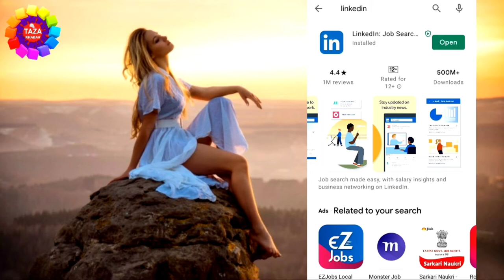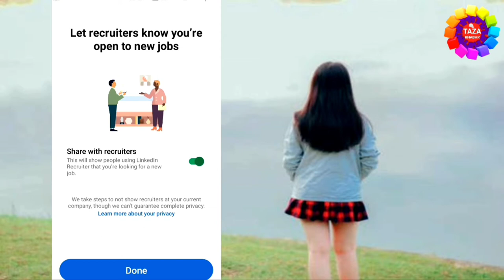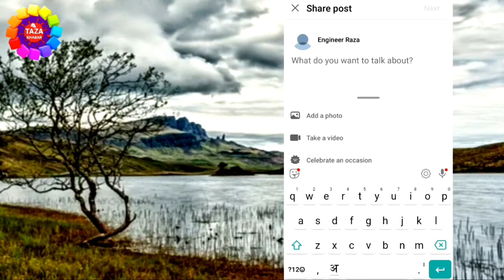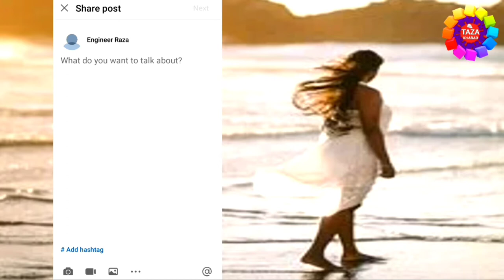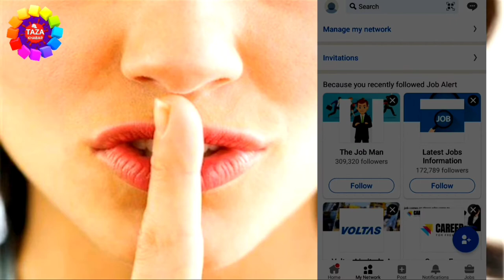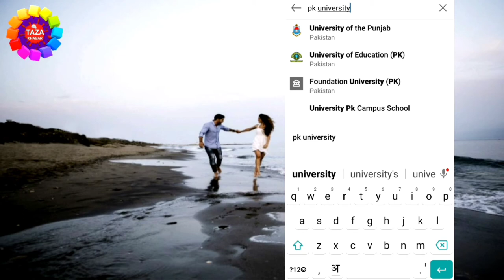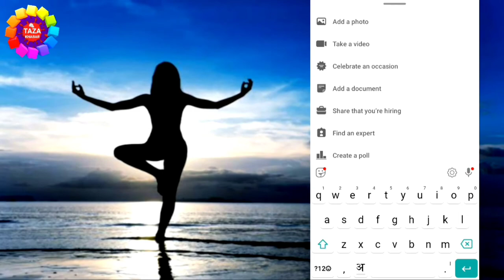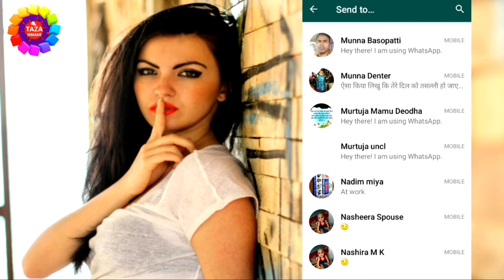How to Use Linkedin Full Guide in Hindi - Linkedin पर अकाउंट कैसे बनाये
is video me aap janege ki linkedin kya hota hai aur linkedin kaise use kare aur linked me job kaise search lare aur linkedin me profile complete kaise kare.

linkedin account bnana bahut aasan hai aap apne mobile se bna sakte hai aur usme apna profile ko setup kar sakte hai. linkedin ek professional platform hai isliye ispr aapko jobs kafi milti hai jinke liye aap apply kar sakte hai

Linkedin is an American business and employment-oriented service that operates via websites and mobile apps. Founded on December 28, 2002, and launched on May 5, 2003, it is mainly used for professional networking, including employers posting jobs and job seekers posting their CVs.

Engineer raza